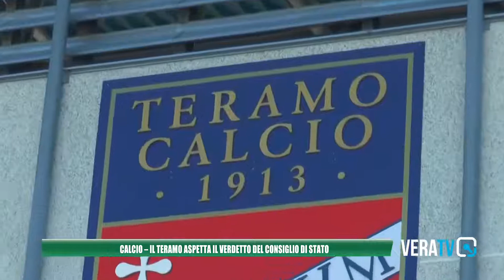Calcio - È il giorno del giudizio per il Teramo, attesa la sentenza del consiglio di Stato